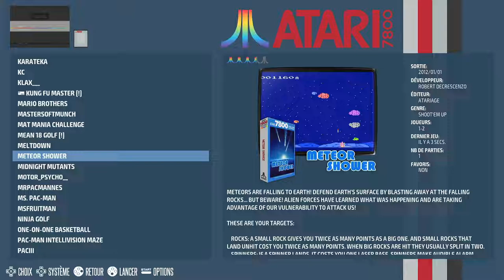Meteor Shower Easy Atari 7800 | Emulated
Meteor Shower
Easy